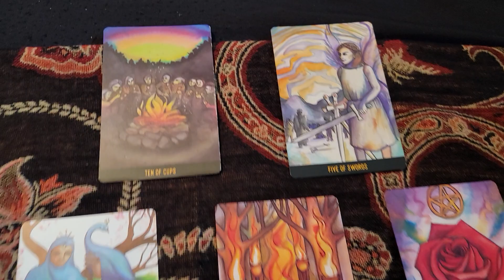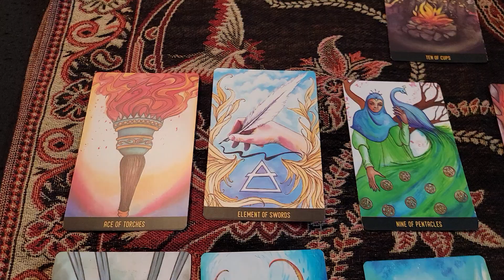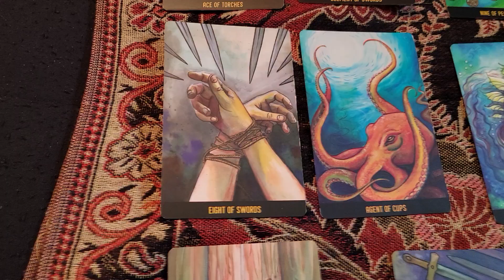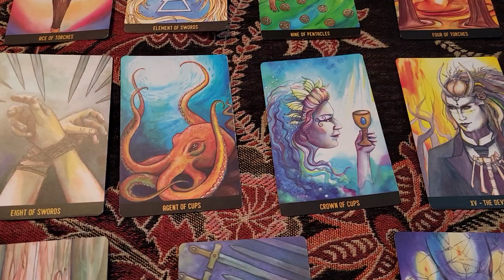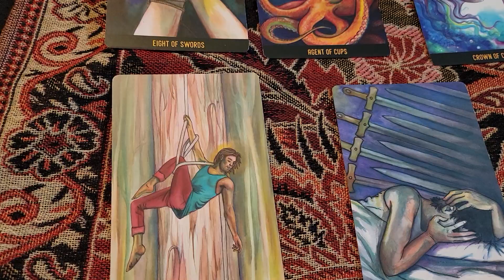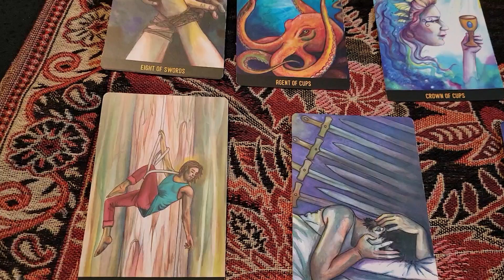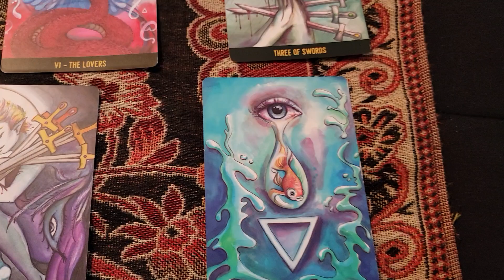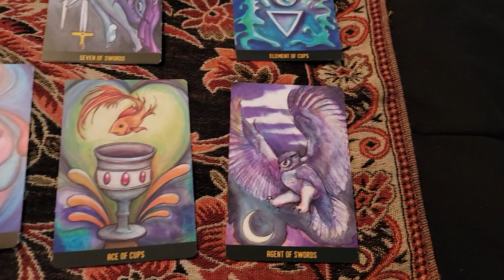Virgo, Taurus, Capricorn Tarot Reading 7.8.24